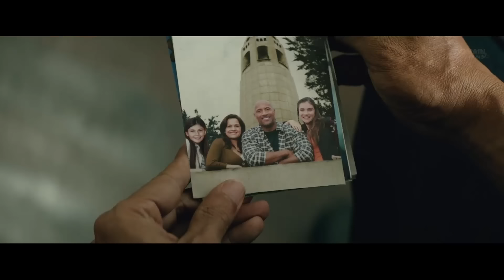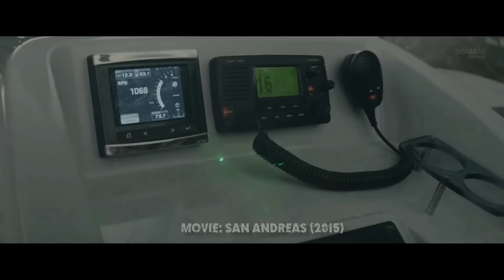Great Earthquake CAUSES 200-Meter Mega Tsunami, Forcing Everyone to Save Themselves As They Can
FILM'S NAME: S4N ANDR34S 2015